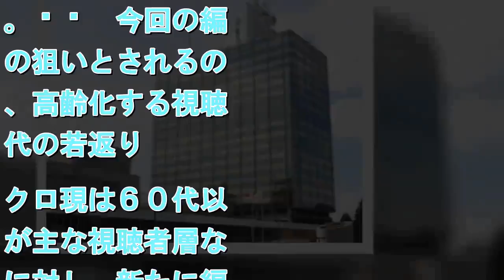ＮＨＫ「クロ現」が放送１日減の週３日に…硬派番組“削減”で危惧されることとは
拡大写真   東京・渋谷区神南のＮＨＫ    　ＮＨＫが４月から報道番組「クローズアップ現代＋（プラス）」（月～木曜後１０・００）の放送を１日減らして週３日とすることが分かった。火～木曜の放送とし、月曜はドキュメンタリー番組を編成する。一時期は週５日放送され、ＮＨＫの看板報道番組とも言われたクロ現。同局関係者からは「視聴世代の若返りを口実に、硬派な番組が削られていく」と嘆きの声が上がる。  　「クロ現」は１９９３年にスタート。当初の放送は月～木曜の午後９時半枠で、国谷裕子さんがキャスターを担当。政治から経済、事件、スポーツまで幅広い分野の中から毎日ひとつのテーマを取り上げ取材。深く掘り下げた分析と分かりやすい解説が人気を集めた。  　９５年には週５日に拡大（９７年まで）。００年に午後７時３０分開始になり、１０％以上の平均視聴率を誇った。ところが、１６年に国谷さんが降板。番組放送時間も現在の枠に移り、視聴率的にも苦戦していた。  　今回の編成の狙いとされるのは、高齢化する視聴世代の若返り。クロ現は６０代以上が主な視聴者層なのに対し、新たに編成される番組は劇的な人生にスポットを当てたドキュメンタリーで４０～５０代をターゲットに据える。  　「チコちゃんに叱られる！」など、ＮＨＫらしくないと言われる番組が幅広い視聴者層に支持されている。ただ、それもＮＨＫらしい番組があるからこその評価でもある。関係者は「クロ現のような番組があるから取材力や分析力が向上するし、ニュースをきちんと解説できるキャスターが育つ。数字にとらわれ過ぎると本当に大切なものを失ってしまう」と危惧している。（記者コラム） ［外部サイト］ヒロミ　英国留学中のウエンツ瑛士の近況を報告「全然通用しない」フジ長寿番組続々終了の2018年　大ナタ改編の成果は？　フジ社長　視聴率は「下げ止まっている」　民放４位も楽観的フジ社長　月９「ＳＵＩＴＳ」を評価「素晴らしいスタート」日テレ「ＴＨＥ突破ファイル」演出・水嶋陽氏、驚きに満ちた一発逆転のネタ「裏には執念がある」国谷裕子ドキュメンタリー番組クローズアップ現代